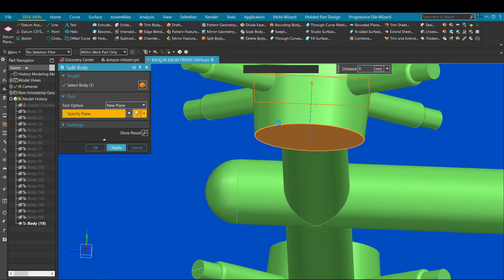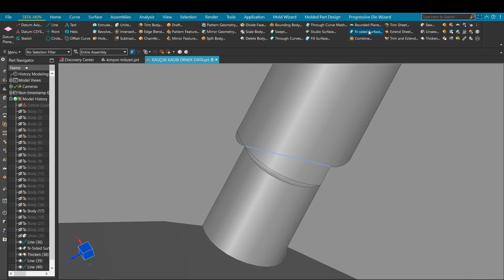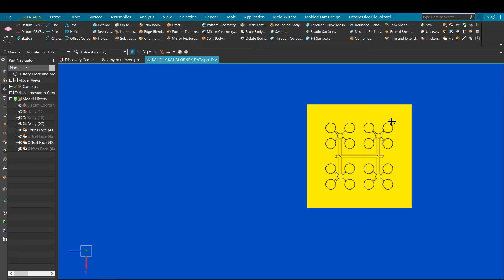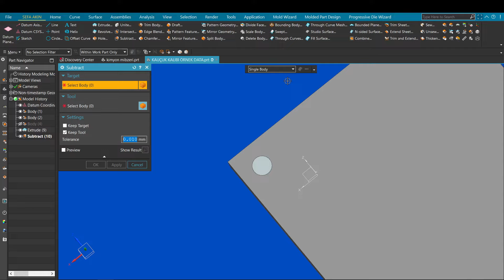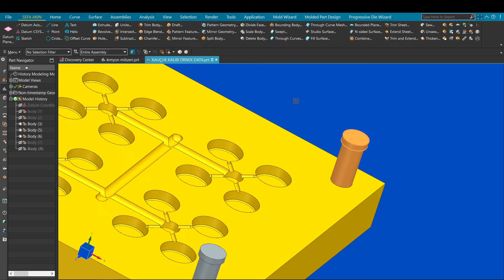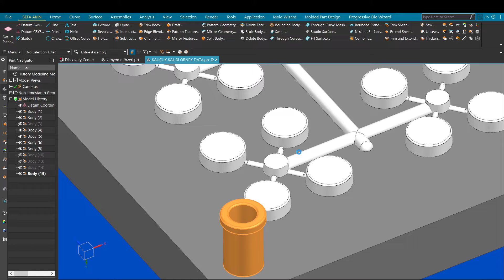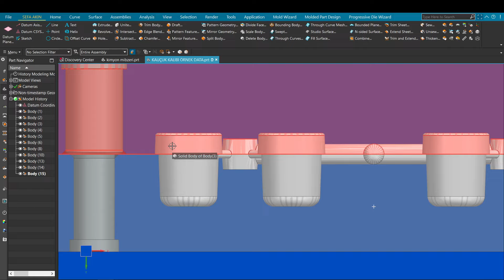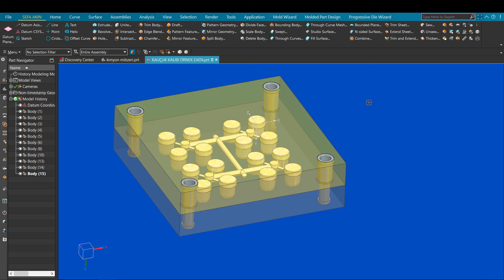KAUÇUK KALIBINDA MERKEZLEME SİSTEMİ VE İNCE NOKTALARI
VİDEOLARIN DEVAMI GELECEK. KATILA ÜYE OLARAK KANALA DAHA FAZLA İÇERİK GELMESİNE YARDIMCI OLABİLİRSİNİZ.
kauçuk kalibi yolluk tasarimi,
kauçuk kalıp nasıl yapılır,
kauçuk kalıbı,
kauçuk üretimi,
kauçuk yapımı,
atölye raf yapımı,
kaset kalıp nasıl yapılır,
plastik kalıbı,
kalıp çakma aşamalari,
bakalit kalıp nasıl yapılır,
burdadan kalıp nasıl çıkarılır,
kalıp işçiliği nasıl hesaplanır,
lateks kalıp yapımı,
kumaş kalite kontrol makinası,
plastik çember üretimi,
çelik imalatı nasıl yapılır,
çember kalıp nasıl kullanılır,
demir kalıp yapımı,
deri kalıp çıkarma,
ev tekstili üretimi,
evde atölye kurmak,
fiberden kalıp çıkarma,
fiber kalıp yapımı,
karbon fiber parça üretimi,
kauçuk ağacından kauçuk üretimi,
gümüş kalıp yapımı,
gümüş döküm nasıl yapılır,
galvanizleme nasıl yapılır,
tekstil kalıp çıkarma,
halı üretimi,
hazır gömlekten kalıp çıkarma,
kaliteli halı nasıl anlaşılır,
plastik ürünler nasıl üretilir,
plastik döküm nasıl yapılır,
jant imalatı,
jant döküm,
kalıp çıkarmak için gerekli malzemeler,
mobilya işinde para varmı,
nano kumaş,
örtü alti üretim sistemleri,
tekstil fason dikim ve imalat,
öz tekstil,
ön beden kalıbı,
plastik kalıp dökme,
plastik parça kalıp çıkarma,
rtv kalıp yapımı,
rtv2 kalıp yapımı,
rtv silikon kalıp yapımı,
silikon ürün imalatı,
karbon fiber kumaş üretimi,
polyester hediyelik eşya imalatı,
şeffaf eldiven makinası,
şişe baskı makinesi,
şeffaf silikon kalıp yapımı,
tekstil toptancılığı nasıl yapılır,
tekstil atolyesi maliyeti,
tekstil yapıştırıcısı,
terzilerin kullandığı malzemeler,
ücretsiz kalıp,
kauçuk etiket üretimi,
plastik kalıp nasıl yapılır,
zamak makinası,
zamak döküm nasıl yapılır,
zamak döküm makinası,
kan satmak istiyorum,
3d yazıcı kalıp yapımı,
3d yazıcı mum kalıbı,
demir dolap yapımı,
tek yandan raflı bez dolap kurulumu,
demir raf yapımı,
plastik eritme kalıp
kauçuk kalıpları nasıl yapılır,
kauçuk nasıl eritilir,
kauçuk kalıbı,
kauçuk nasıl yapılır,
kauçuk yapımı,
kalıp çıkartma teknikleri,
kalıp çizimi,
plastik kalıbı nasıl yapılır,
kalıp üzerine çanta yapımı,
tampon kalıbı nasıl yapılır,
basit kalıp çıkarma,
polikarbon kalıptan çikolata nasıl çıkarılır,
kalıp teslimatı nasıl yapılır,
para kalıbı nasıl yapılır,
kalıba plastik döküm,
en kolay kalıp çıkarma,
sıcak pres tutkalı nasıl hazırlanır,
kalıp ölçüsü nasıl alınır,
kalıp çikolata nasıl eritilir,
kendi kalıbını kendin yap,
kalıp malzemeleri,
nar kalıp nasıl kullanılır,
kalıp alıştırma,
ölçü alma teknikleri,
sıvı plastik kalıp yapımı,
sıvama kalıbı nasıl yapılır,
kalıp çıkarma programı,
z teyeli nasıl yapılır,
ziylan taban fabrikası,
soket kalıp nasıl yapılır,
plastik kek kalıpları nasıl kullanılır,
silikon keke kalıbı nasıl kullanılır,
3d kalıp çıkarma makinası,
3d kalıp çıkarma,
tabliye kalıbı nasıl yapılır,
standart beden kalıp ölçüleri,
döküm kek kalıbı nasıl kullanılır

KANALIN OYNATMA LİSTELERİNE MUTLAKA BAKINIZ. ÇOK FAZLA EĞİTİM SETİ VAR. KATILA ÜYE OLARAK BÜTÜN EĞİTİM VİDEOLARIMIZI SIRALI OLARAK İZLEYEBİLİRSİNİZ.